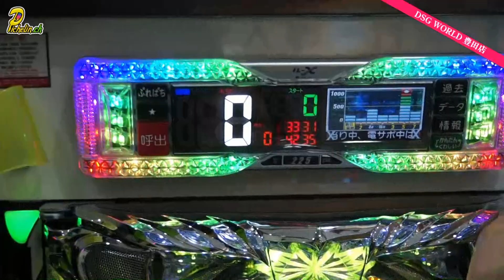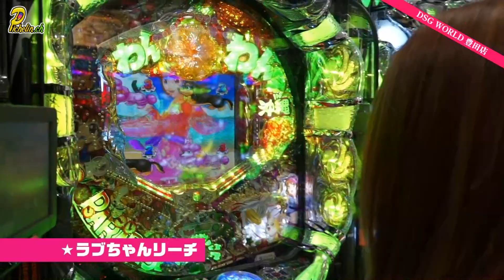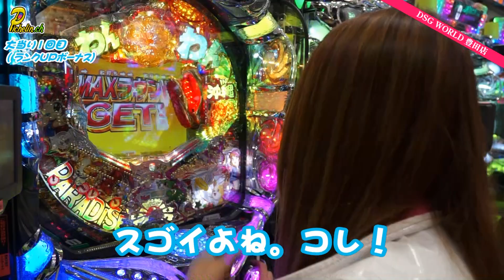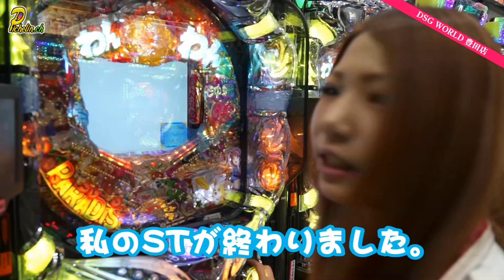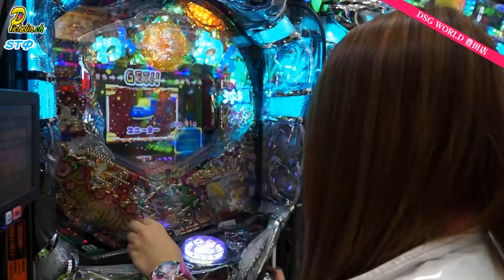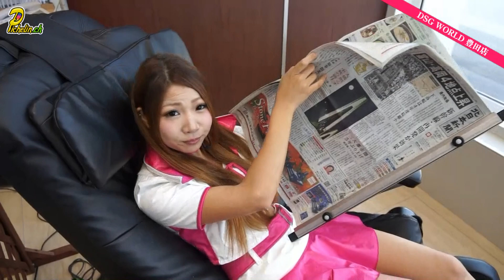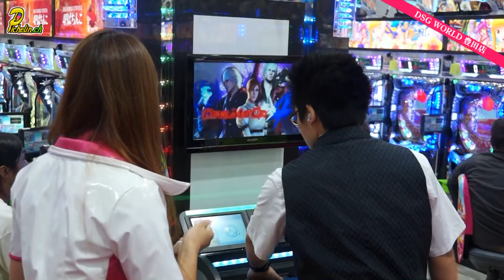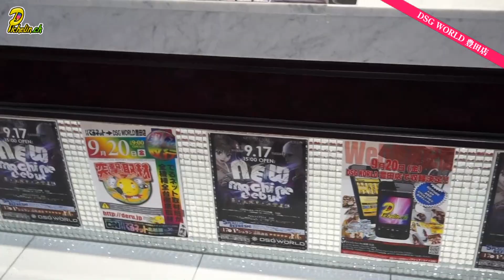PICHELIN【DSG.ch】 第44回 DSG WORLD 豊田店 ／ わんわんパラダイスｉｎ沖縄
【DSG.ch】 第44回
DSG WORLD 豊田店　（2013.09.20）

‹調査機種›
ＣＲわんわんパラダイスｉｎ沖縄